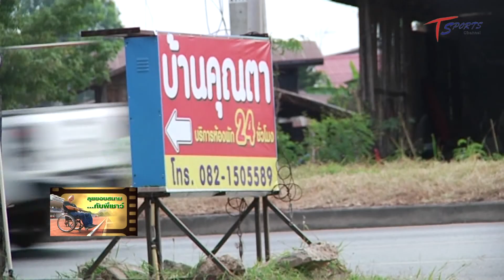ลุยขอบสนามกับพี่เชาว์ 17ธค 2563 ช่องTสปอร์ต นักเตะหญิงพอใจฟอร์มตน แข้งจูเนียร์น้องโอมเก่งเกินตัว